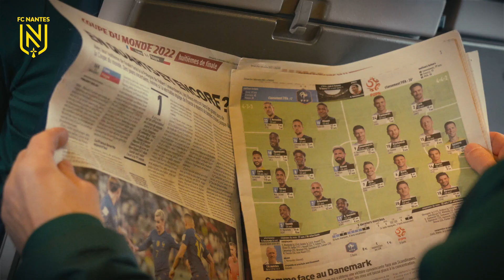Stage : les Nantais sont au Portugal !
Ce dimanche, les hommes d'Antoine Kombouaré ont pris la direction du sud du Portugal pour poursuivre leur préparation hivernale. Les Nantais y resteront une semaine dans le cadre d'un stage. Découvrez les coulisses de ce déplacement en vidéo.